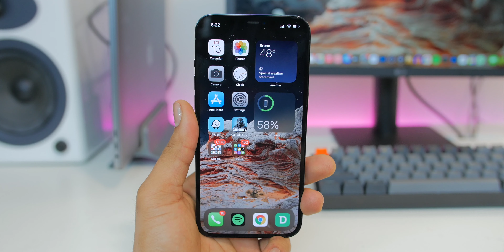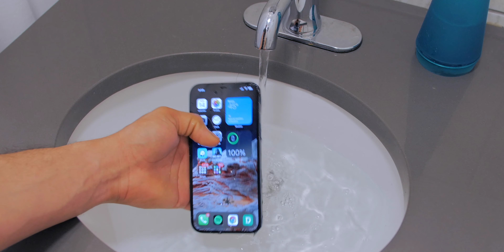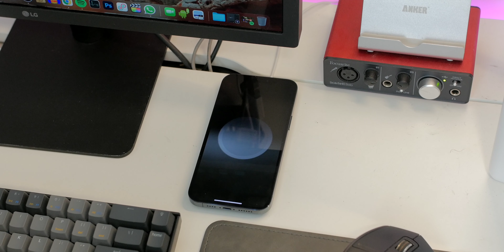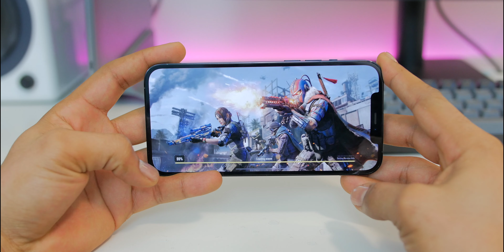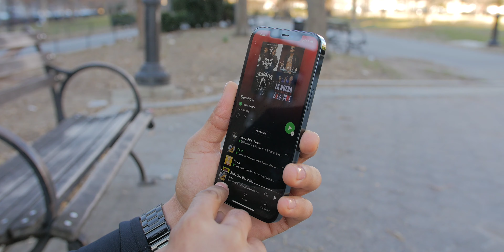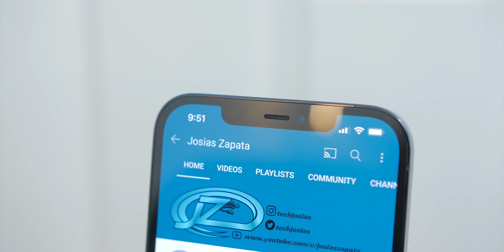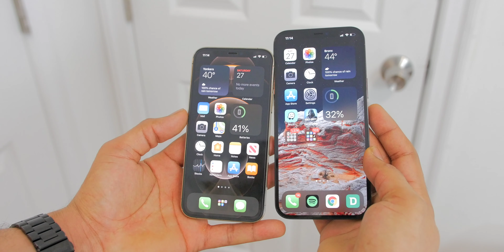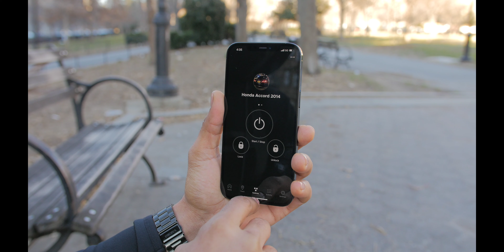iPhone 12 Pro Max Review en español